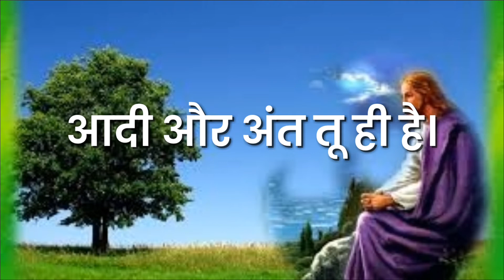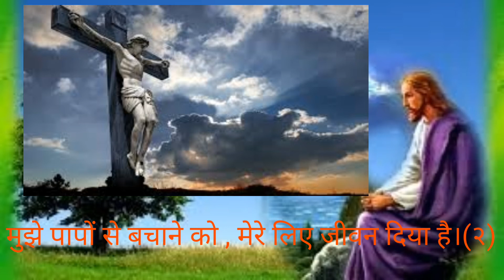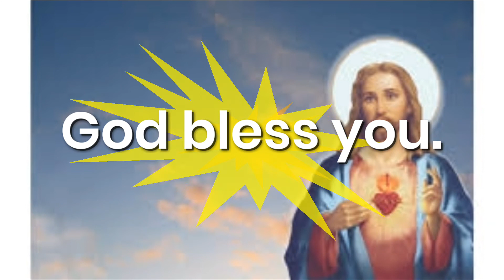आदी और अंत तू ही है। jesus Hindi Ashish prathana Ghar song.